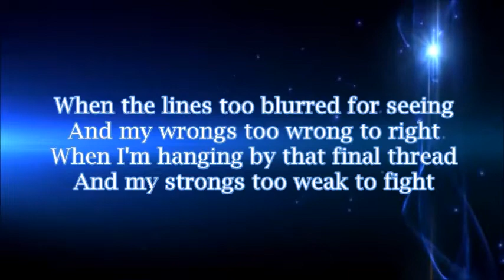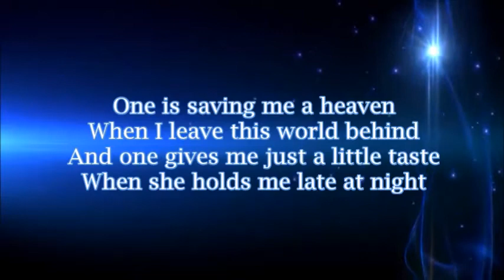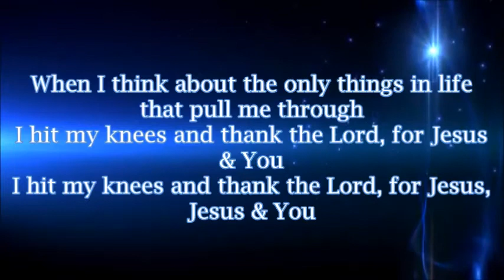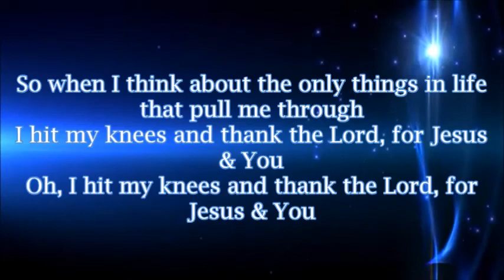Matthew West Jesus & You (Lyric Video)